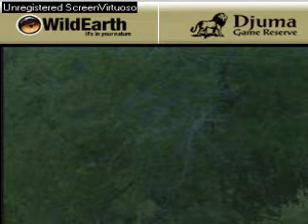Sunset drive 112607-14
Elephant bulls that we can't follow because they are on another property.